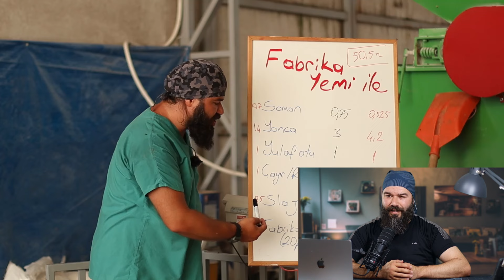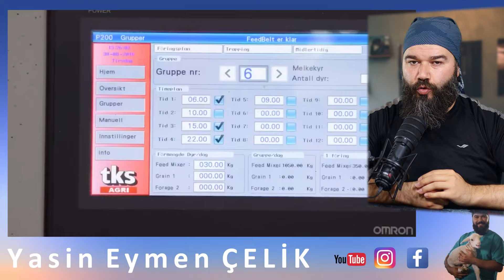İNEĞİM NEDEN AZ SÜT VERİYOR ?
İnekler neden az süt veriyor. Kuru Dönem Beslemesi, Genetik, Besleme, Rasyon, Mide Dönmesi, Şeker Hastalığı, Rahim İltihabı, Mastit, Meme Ağrısı. Süt Verimi ni etkileyen bir sürü sebep var. Büyükbaş Hayvancılık, Süt Üretimi ve Yüksek Verimli Süt İnekleri. Holstein, Simental, Gebe Düve, Sağmal İnek tüm merak edilenler bu videoda
Küçükbaş Hayvancılık, Büyükbaş Hayvancılık, Koyun Yetiştiriciliği, Koyunculuk, Büyükbaş Besi Hayvancılığı ile alakalı doğru adrestesiniz.

Veteriner Hekim
Yasin Eymen ÇELİK

Çiftçi Tv  "KOYUNCU" programı yapımcısı

Çiftlik Danışmanlığı

Rasyon (Beslenme) Danışmanı